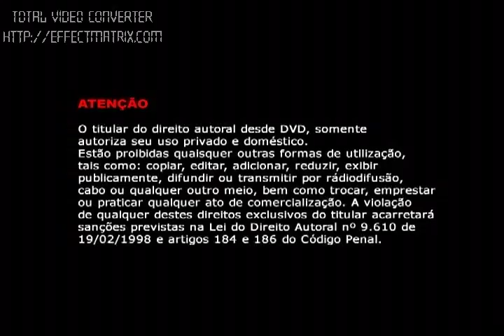Abertura DVD - Bizorões do Forró - Festa de Orocó 2007